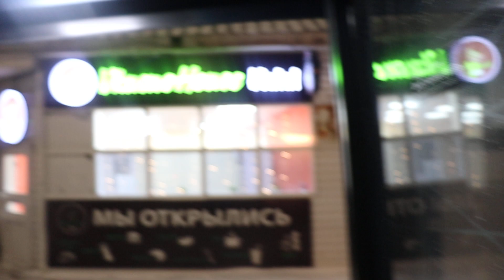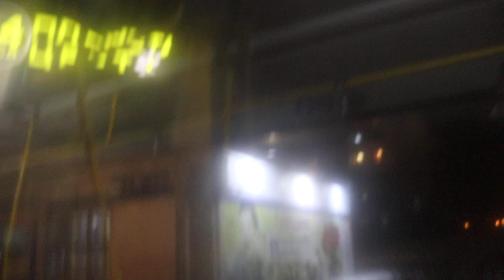Поездка на автобусе НефАЗ-5299-40-52 (5299JP) № К 225 РУ 716 по маршруту №22 в Набережных Челнах